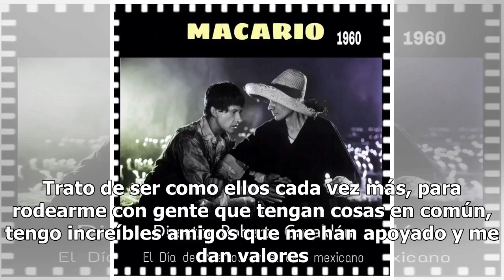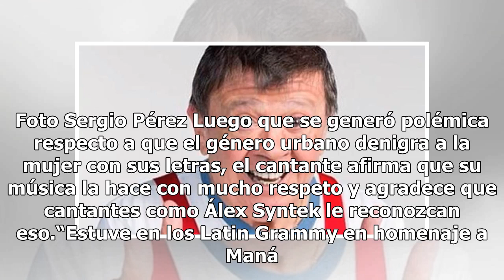“Si se me sube la fama a la cabeza me matan”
Mazatlán, Sinaloa.- El cantante colombiano Sebastián Yatra pisó por primera vez Mazatlán. Ofreció una rueda de prensa previo al concierto que ofreció en el centro de convenciones de Mazatlán. A sus 24 años, tiene metas claras, pero sobre todo, una mentalidad fija en no perder el piso y que no se le ...